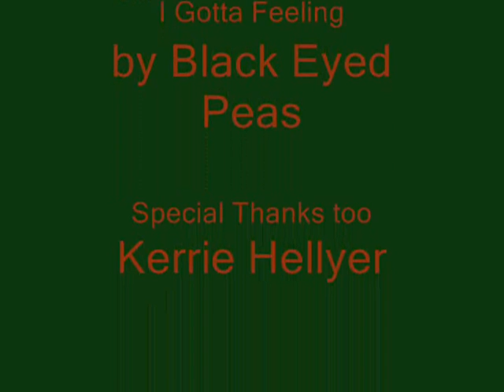Montana Tech video_0002.wmv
Montana Tech Sports Video.  Pictures I have taken over the last 2 seasons.